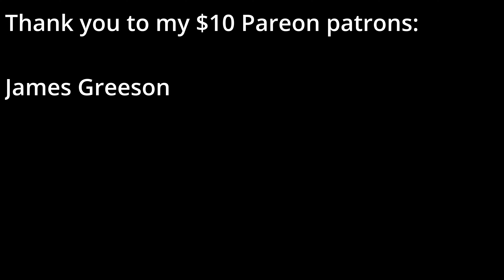Laid Off Day 149: Job Offer Accepted - Feel Defeated Though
00:00 intro
00:15 written offer
01:15 back in the saddle again
01:56 thought I'd escaped
05:00 oh, and I get to work Saturdays
05:46 remembering the last 147 days
07:00 a slap in the face
07:45 feels like prison
08:30 annnnd he cries

Hey everyone, I'm on my 149th day of unemployment, and today's update is... heavy. As always, I appreciate you being here with me on this emotional rollercoaster. If you've ever felt like life's pushed you to take steps backward, then today's video will hit close to home.

📌 The Offer: The big news? I accepted a job offer. But here's the twist - it's a position I worked incredibly hard to progress from for over 15 years. It feels like diving back into my past.

💰 The Finances: It stings. Taking a $15/hr cut compared to my last job, and $5/hr less than what I made years ago at the same place. Plus, it's a demotion.

🥺 The Feels: Here's where it gets tough. Society tells us to be thankful, to feel happy for opportunities, especially after such a long job hunt. But the truth? I feel defeated. I'm grappling with the weight of returning to a dead-end job, the same job that took me a decade and a half to break free from.

If you've ever faced setbacks, if you've ever had to swallow your pride and make tough decisions for your survival, this video is for you. Today, I'm raw, open, and seeking understanding. Share your stories, offer your insights, and let's help each other navigate the harsh realities of life.

🎬SUGGESTED VIDEOS
Don't forget to watch 📽 Our other videos. Please check them out :

🌐 Amazon wishlist